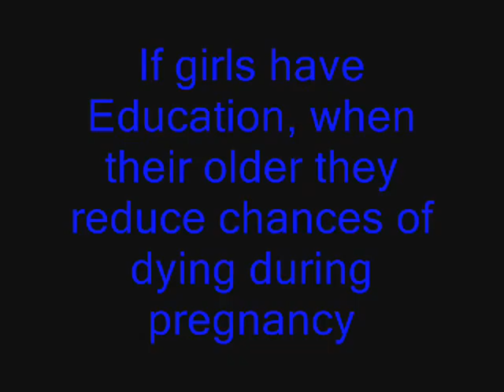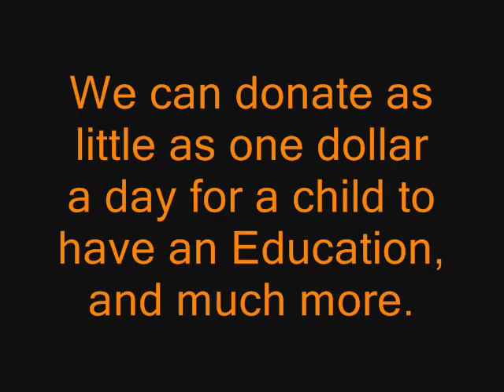2 Minutes 2012 First Draft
Angelika, Priya